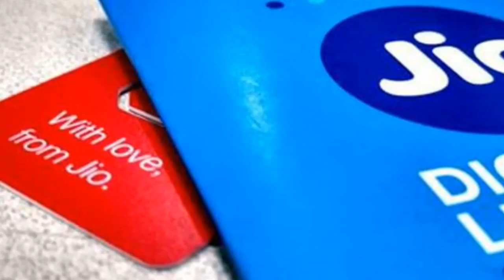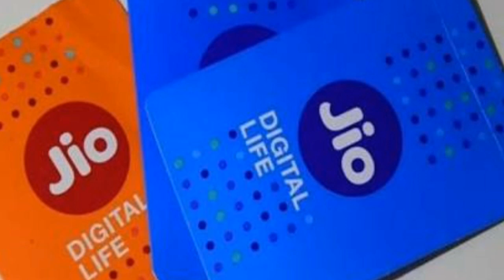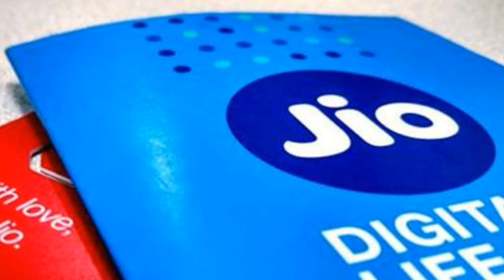Reliance Jio Latest News | जियो ने दिया धोखा, अब सिर्फ 300 मिनट हर दिन | Techno Rohit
Reliance jio latest news.
Jio new changes.
Jio now only 300 minutes.
Jio new news.
Jio ka naya offer.

Aaj maine aaplogo ko jio ke bare me bataya hu mujhe umeed hai ki aapko meri videos pasand aaygi.